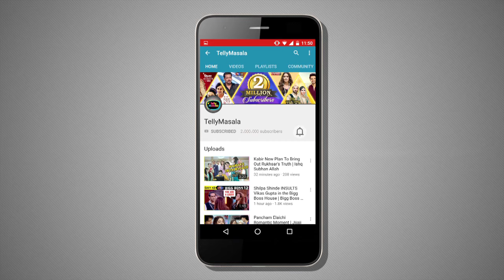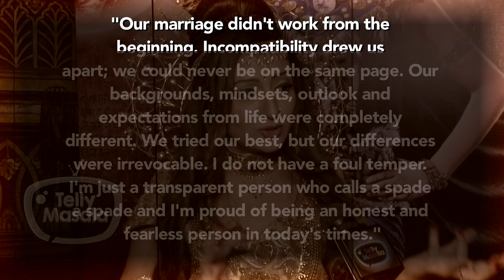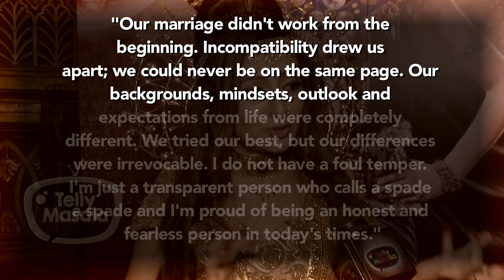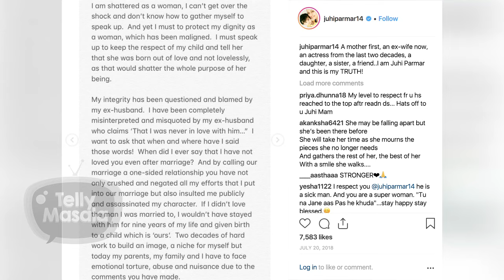Juhi Parmar & Sachin Shroff | Break Up Story | Humari Adhuri Kahani Season 2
JuhiParmar & SachinShroff were one of the most talked about Television couple. But all of a sudden their Break up shocked us all. see their full story on HumariAdhuriKahani.

Reporter & Producer: Hitesh Malik
Writer: Prerna Srivastava
Editor: Sunil Dhanve